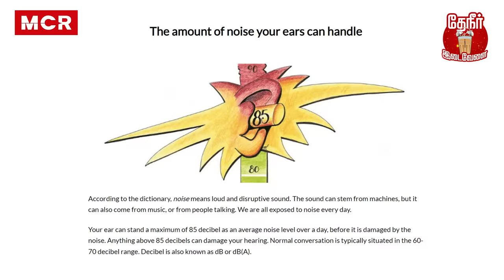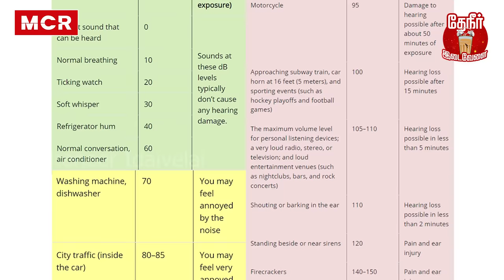best earphones : இத தெரிஞ்சுகிட்டு Headphone பயன்படுத்துங்க | safe volume for headphones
In this video we have explained how to maintain your earphone, headphone, earbuds volume and how much of volume is good your ear. Earing loss is a natural part of the aging process. But, noise-induced hearing loss is on the rise, your hear is only allowed 85 db. The human ear can safely listen to sounds up to 70 decibels (dB). An MP3 player at 70% of its top volume is about 85 decibels. Turning the volume up and listening for long periods of time can put you in real danger of permanent hearing loss. that time was suddenly your ear is induced over noise that's makes hearing problem. apple iPhone have visible to volume decibel level but android is not visible so everybody maintain your volume level 60/60 rule.